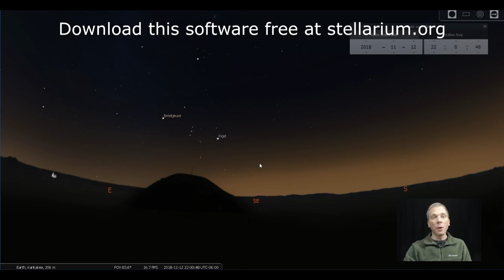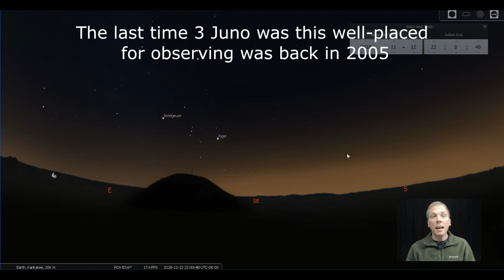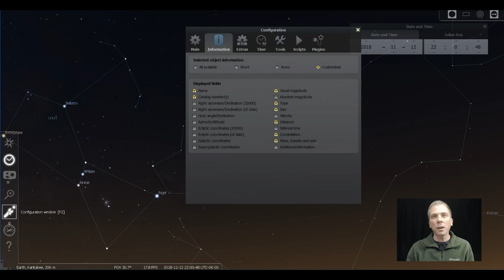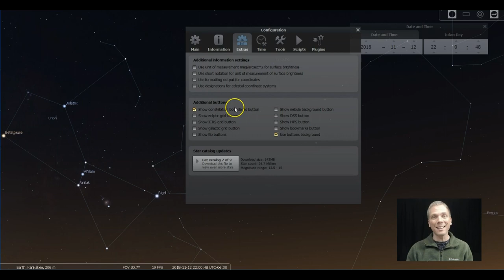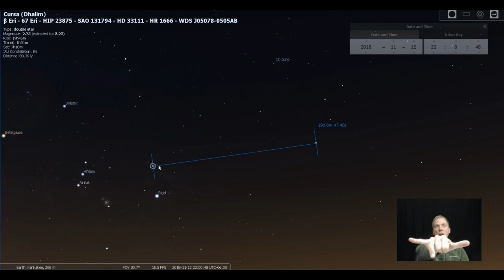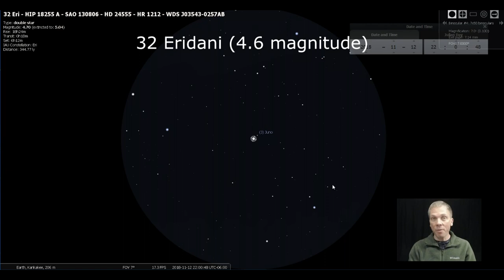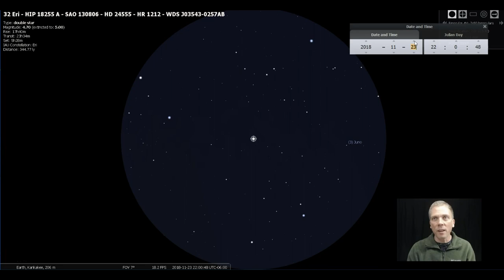Eyes on the Sky: How to find the asteroid 3 Juno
Only at a favorable opposition every 13 years or so, the small but bright rocky asteroid 3 Juno is visible in binoculars for the next several weeks. Here's how to find and observe the small hunk of rock orbiting between Mars and Jupiter, with a bit of a primer on how to see part of the constellation Eridanus. See what's up in the night sky every week with "Eyes on the Sky" videos, astronomy made easy.